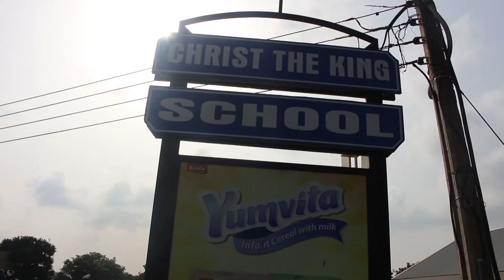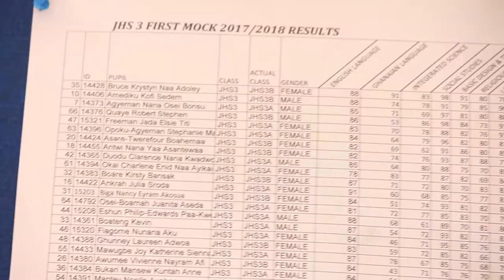Literacy Challenge winner Krystyn Bruce honoured by Christ the King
It was all cheers and rejoicing as Christ the King school honoured Krystyn Naa Addoley Bruce, after her win in the maiden Citi FM Literacy Challenge.